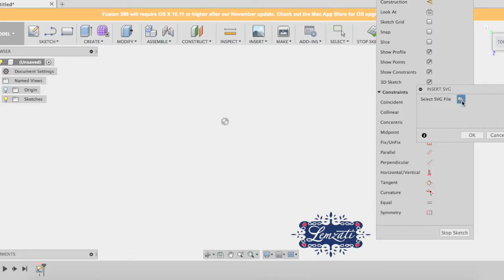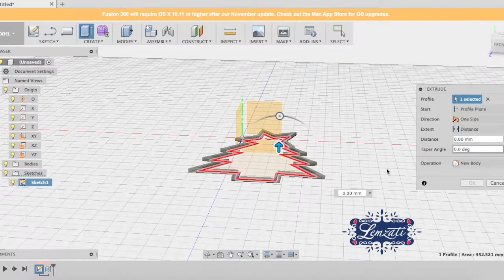DREMEL 3D HAZ CORTADOR GALLETA NAVIDAD // DREMEL DO 3D X MASS COOKIE CUTTER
Canal de miles de proyectos de todo tipo, de Joyeria, Costura, Belleza, Decoración, Diseño 3D, Vlog de Moda.
 Subscríbete, No te lo pierdas !

Subscribete a mi canal para que no te pierdas de ninguna tutoría, tips, y para que tengas y hagas todos los proyectos !
son desde regalillos hasta cosas que vas a poder vender ! y arreglos que vas a poder hacer !

subscribete y comenta, pregunta y armemos la comunidad de "manitas activas " mas grande :)

platicame en que proyectos has usado tus herramientas Dremel ?

en colaboración con Dremel